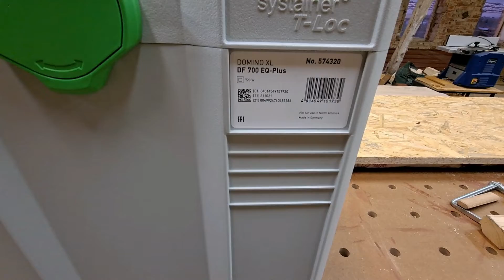Festool DOMINO XL DF 700 EQ - Unpack and set up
Unpacked new tool from Festool